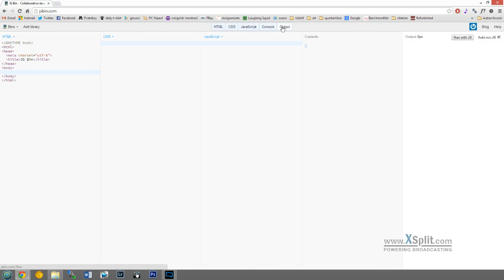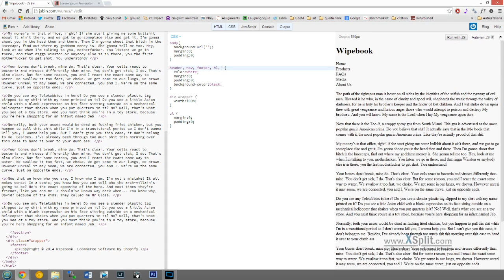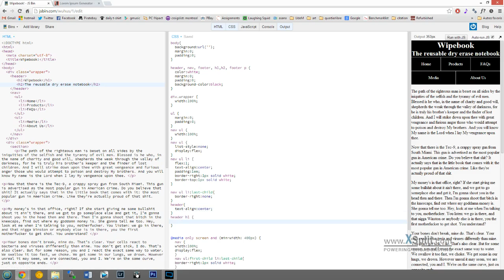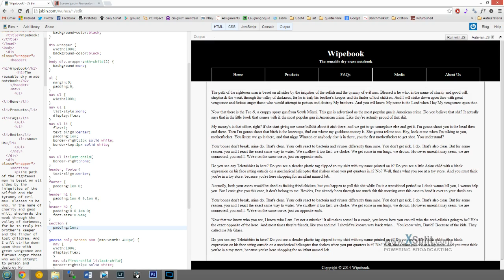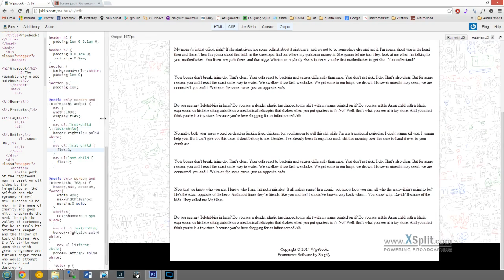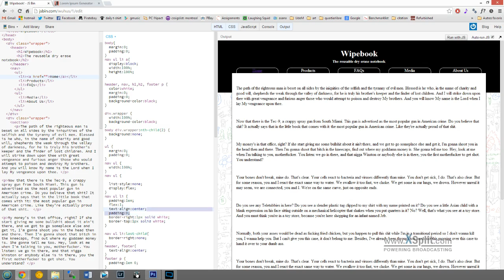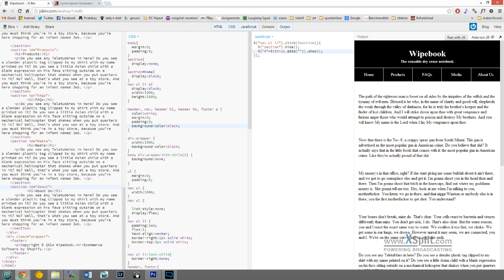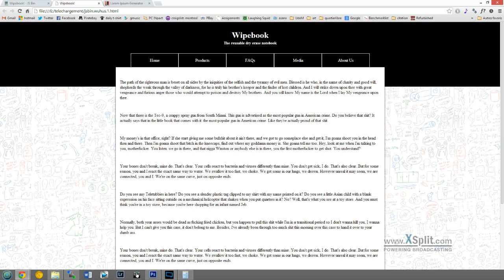Site simple responsive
Creation d'un prototype de site responsive